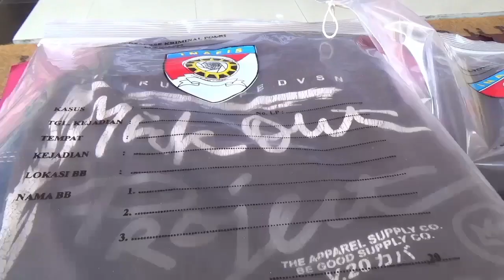POLRESTA BANDUNG AMANKAN PRIA YANG BUNUH PACAR